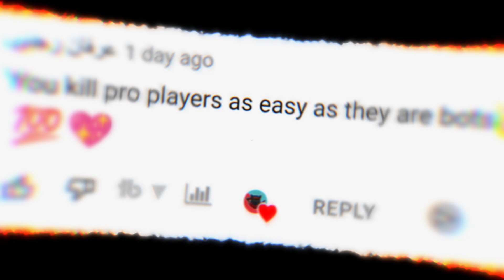28 KILL IN ACE TIER l ROAD TO CONQUEROR l PUBG MOBILE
28 KILL IN ACE TIER l ROAD TO CONQUEROR l PUBG MOBILE

This Is An Intense Gameplay In Ace Tier Which I Had 28 Kills

I'm SleeplessWolf A Pubg Pro Player
I'm Here To Show You The Real Pubg Skills
SleeplessWolf Is Awake.

MY PUBG ID: 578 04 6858